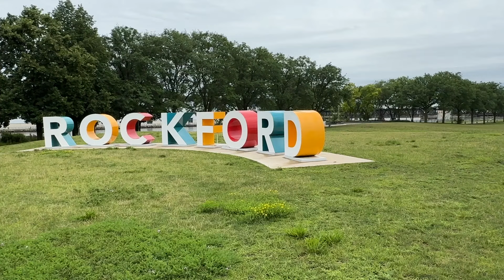Residents get ready for Rockford's 60th Fourth of July fireworks show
Officials will shoot off nearly 7,000 shells from Davis Park.